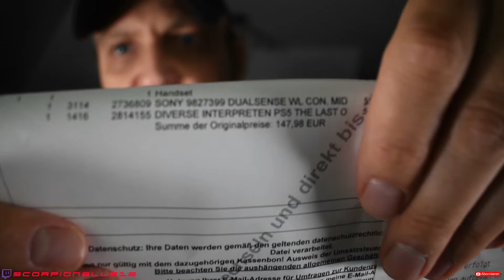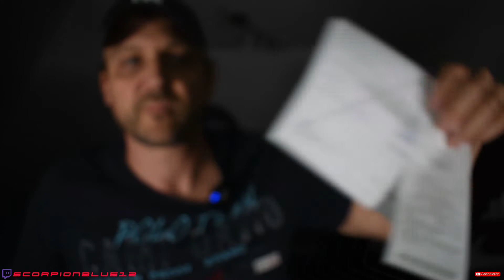Einer der geilsten Spiele PS5 in der Hand ! | Scorpionblue Live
Gefällt euch mein Video?